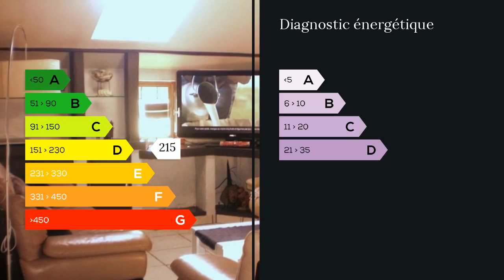A vendre - Maison/villa - Sully sur Loire (45600) - 5 pièces - 135m²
Maxihome vous présente cette jolie fermette restaurée d'environ 135m2, coup de coeur assuré,agréable pièce à vivre au rez de chaussée : salon, salle à manger et bar. Une chambre, véranda cuisine, salle de bain, wc, une pièce débarras et partie rangement.A l'étage : mezzanine, deux chambres, salle d'eau et WC.A l'extérieur d'un côté : terrasse avec barbecue, jardin arboré et pelouse avec clôture partielle à l'intérieur.De l'autre côté : garage et courette d'accès. Le tout sur un terrain clos d'environ 825m2.Proche centre-ville et de tous commerces. A 20km d'Orléans et 15km de Gien. Agent commercial indépendant du réseau national clairimmo Maxihome N° RSAC : 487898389 FCI - Ville du greffe